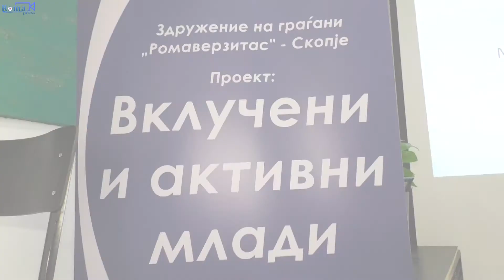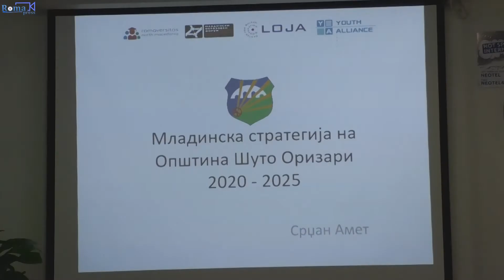vkljuceni i aktivni mladi